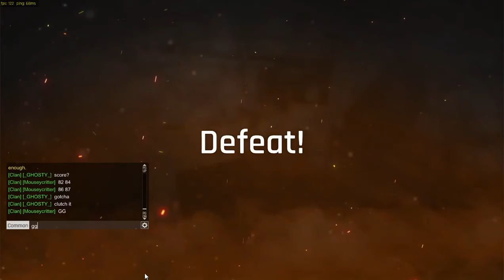I'm a noob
I suck thats all